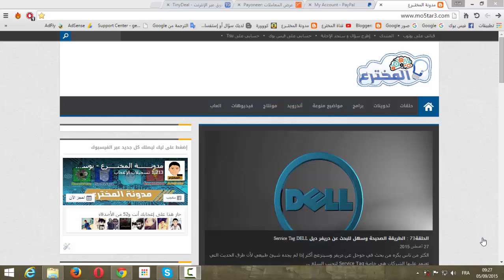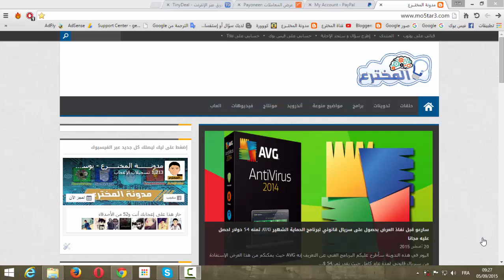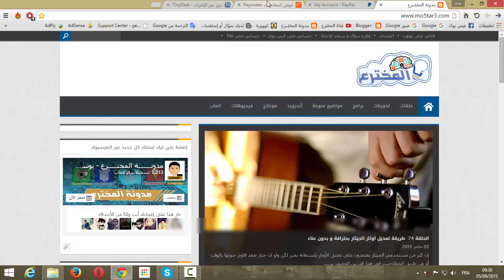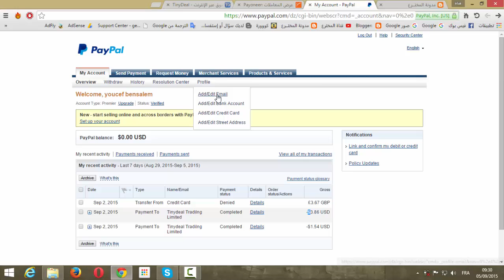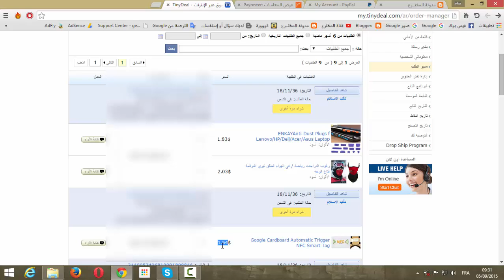الحلقة 75: طريقة شراء من أي موقع تريده عبر بطاقة بايونير المجانية - aliexperas - tinydeal ...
مدونة المخترع
بايونير 2015,
بايونير ماستر كارد,
سماعات بايونير,
بطاقة بايونير,
حساب بايونير,
شحن بايونير,
بازوكا بايونير,
كاسيت بايونير,
الربح من بايونير,
تفعيل كارت بايونير,
فتح حساب بايونير,
التسجيل في بايونير,
تسجيل في بايونير,
تسجيل في بايونير 2014,
شحن حساب بايونير,
ربط بايونير بالباي بال,
امين رغيب بايونير,
تفعيل حساب بايونير,
انشاء حساب بايونير,
تفعيل بطاقة بايونير
payoneer شرح,
payoneer 2015,
payoneer amine raghib,
payoneer شرح 2015,
payoneer المحترف,
payoneer us payment service,
payoneer how it works - sign up &amp; get $25 free to your card,
payoneer (venture funded company),
payoneer card,
payoneer,
شحن بطاقة payoneer مجانا,
الربح من payoneer,
التسجيل لدى payoneer,
تسجيل في payoneer,
التسجيل في payoneer,
فتح حساب payoneer,
طريقة تفعيل payoneer,
payoneer شحن,
شحن بطاقة payoneer,
payoneer شرح raghib amine,
شحن بطاقة payoneer 2014,
شحن حساب payoneer,
ربح المال payoneer,
أمين رغيب payoneer,
تفعيل حساب payoneer,
انشاء حساب payoneer,
حساب payoneer,
payoneer تفعيل,
تفعيل بطاقة payoneer,
توصل ببطاقة payoneer,
تفعيل البطاقة payoneer,
المحترف payoneer,
payoneer 25$,
payoneer 2014,
payoneer 25$ 2014,
activar tarjeta payoneer 2014,
cuenta payoneer 2014,
registrarse en payoneer 2014,
hack payoneer 2014,
inscription payoneer 2014,
anuntiomatic 3.0 payoneer